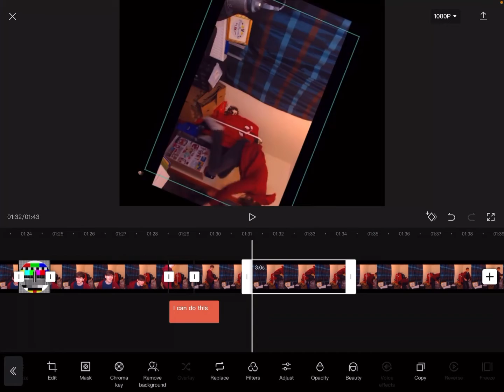I edited a video for jacksucksatlife part 2